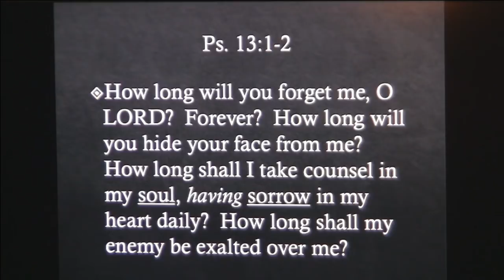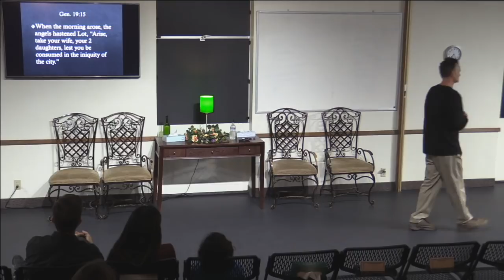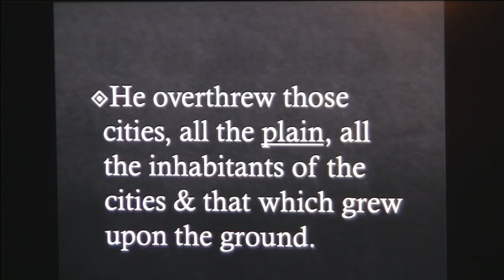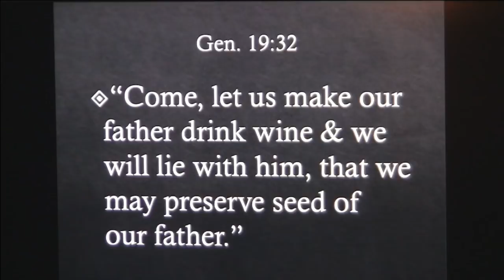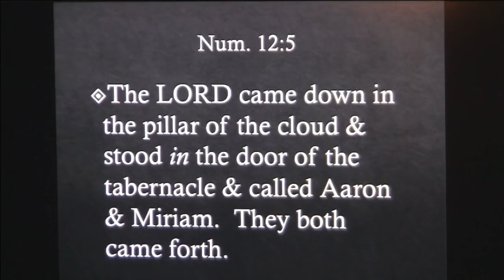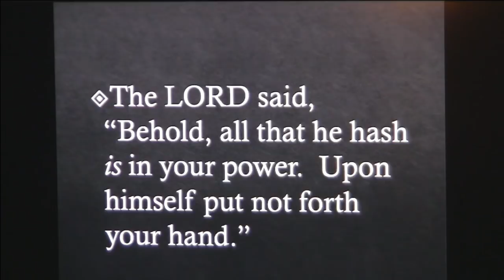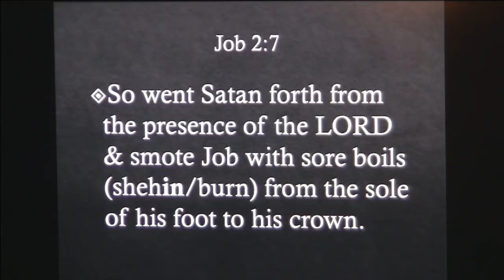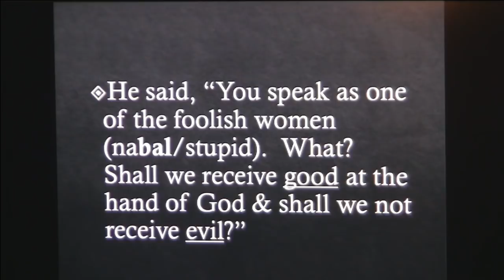Emotions of the Soul 101918: Wounds. Pain. Fibromyalgia. Arthritis. Job. Lot. Moses